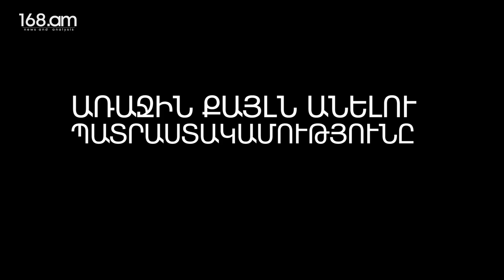Կանացի 6 անսպասելի հատկանիշներ, որոնք գրգռում են տղամարդկանց